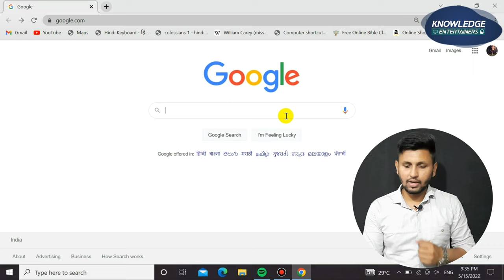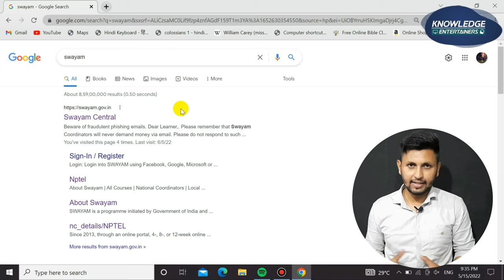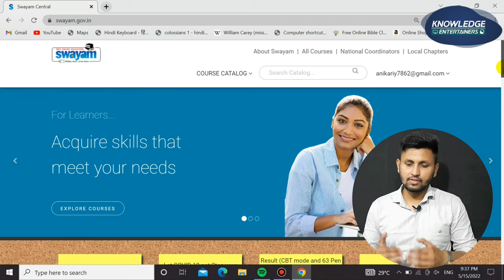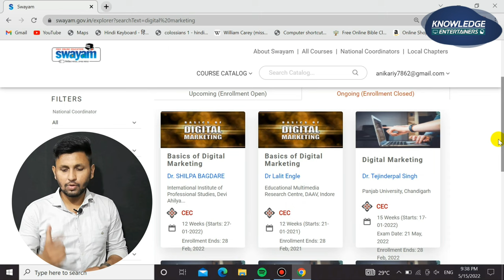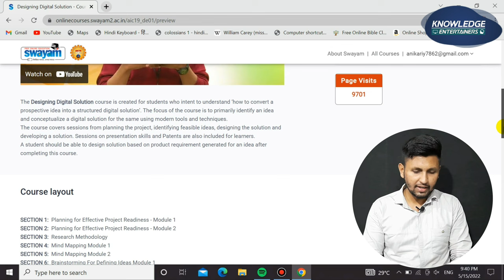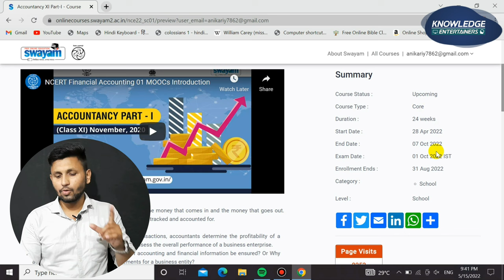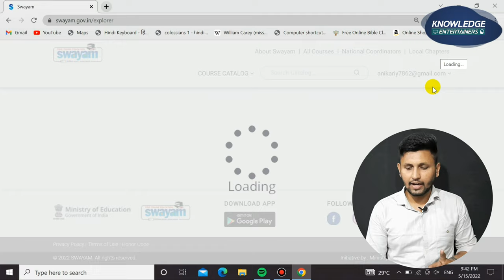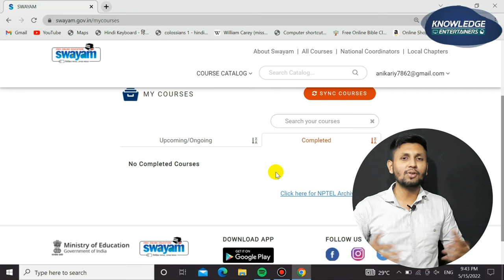Swayam Free Online Course With Certificate (Registration & Exam) | Swayam Courses Complete Knowledge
Swayam Online Course Free Registration
Swayam Free Course
Swayam Free Certificates

swayam nptel registration 2021
nptel swayam registration 2022
swayam registration 2021
swayam complete process of joining any course
swayam completed courses
swayam courses online
swayam course enrollment
swayam course registration
swayam course certificate
swayam course certificate benefits
swayam course benefits
swayam course exam
swayam certificate download
swayam certificate
swayam certificate courses
swayam certificate value
swayam certificate sample
swayam certificate fees
swayam certificate criteria